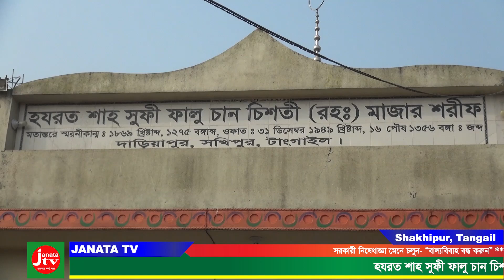ফাইলা পাগলার মেলা | Phaila Paglar Mela | JANATA TV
গ্রাম বাংলার ঐতিহ্য, সংস্কৃতি, বিনোদনমূলক অনুষ্ঠান ও ঐতিহ্যবাহী ঝুমুর যাত্রাপালা নাটক দেখতে আমাদের চ্যানেল এ প্রতিনিয়তই চোখ রাখুন ।
আপনার এলাকায় বিনোদনমূলক যেকোনো অনুষ্ঠান ভিডিও করতে চাইলে আমাদের সাথে যোগাযোগ করুন।

"ভিখারির ছেলে" | ঝুমুর যাত্রাপালা নাটক | Vikharir Chele | Jatra Pala Natok | পর্ব - ১ । Old Bangla

OFFICIAL ENTERTAINMENT CHANNEL OF JANATA TV.
YOU CAN WATCH ANY KIND OF NEWS  AND YOU WILL ALSO FIND ALL KINDS OF ENTERTAINING CONTENT ON THIS CHANNEL.

About JANATA TV:
JANATA TV is the Bangladeshi News Based Online/Youtube TV Channel, Where we makes all the news contents and program materials with the own team or employees.
JANATA TV has the sole rights of all contents and it does not give permission to any business entity or individual to use these contents except JANATA TV.